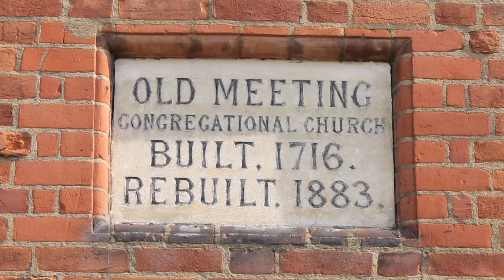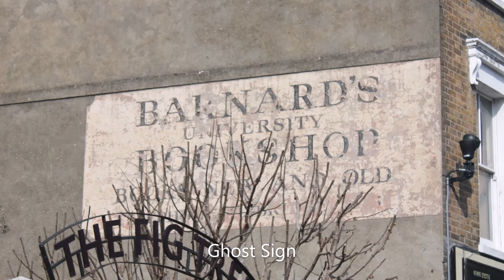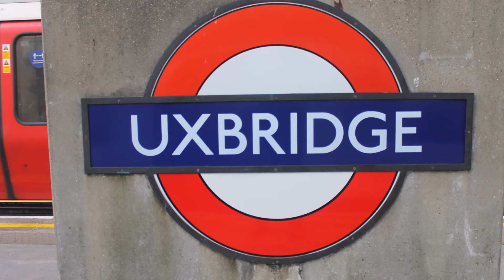Uxbridge Greater London 21st March 2022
Uxbridge is a market town in the London Borough of Hillingdon, close to the Buckinghamshire border. It was originally in Middlesex, in the parish of Hillingdon, but has grown significantly in the last couple of centuries.